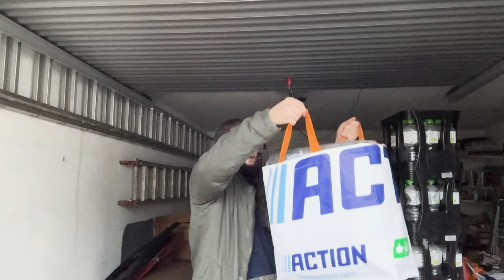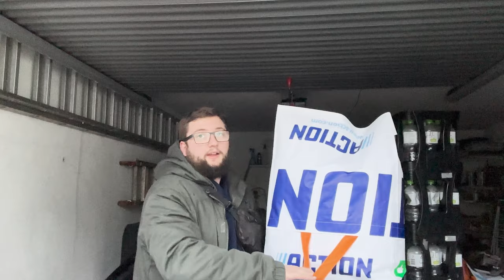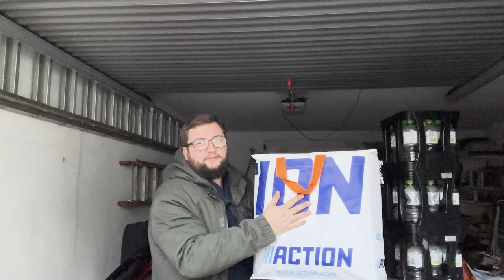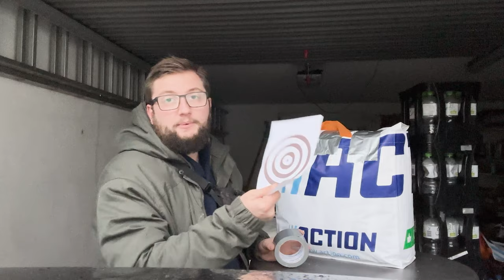Zielscheibe selber bauen bzw. wieder zusammen flicken. Target für Scorpyd? Oder nur für Excalibur?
Heute flicken wir meine selbstgebaute Zielscheibe wieder zusammen, so dass ihr sehen könnt, wie ich das gebaut habe. Mal schauen ob sie die Scorypd stoppen kann... die Excalibur MAG340 packt die Zielscheibe ohne Probleme.

Ich verlinke euch natürlich wie immer alles was ihr im Video seht:
Fita 40x40
Zielscheibe Sticker
Mein EDC Knife
Mein Neck Knife
Meine Kamera
Meine Micros

Unterstütze meinen Kanal, indem Du bei Amazon oder direkt bei OLIGHT über meinen Link bestellst

Der Shop startet sehr bald. Trag dich jetzt ein!

Als OLIGHT-Partner verdiene ich an qualifizierten Verkäufen.